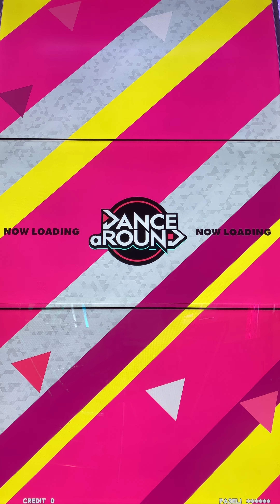【DANCE aROUND】ヴァンパイア【BASIC】